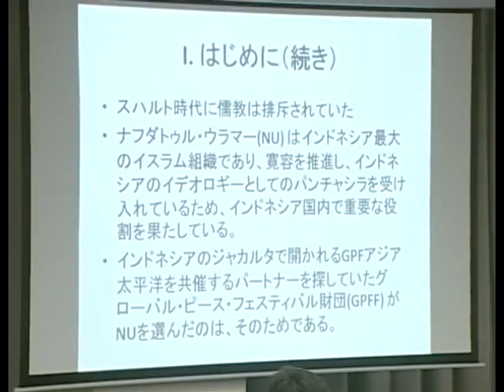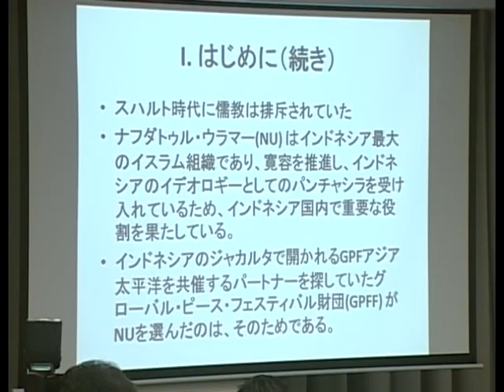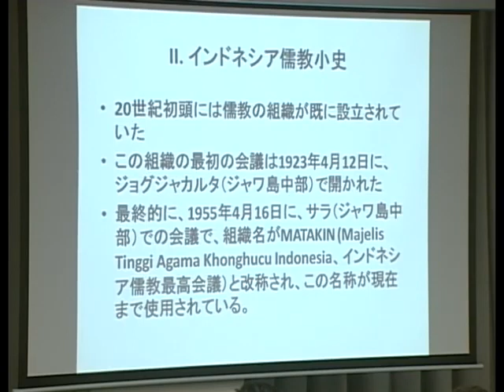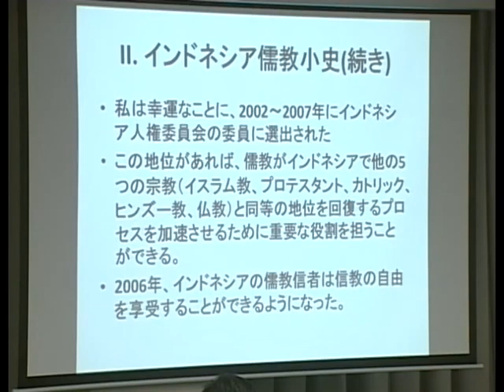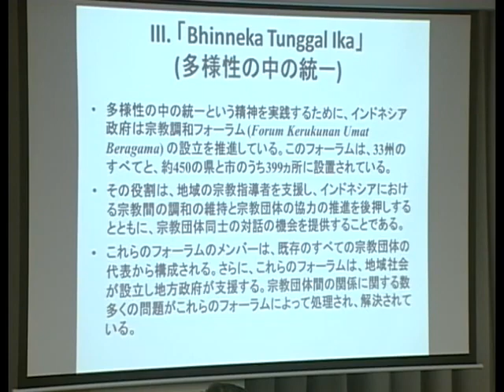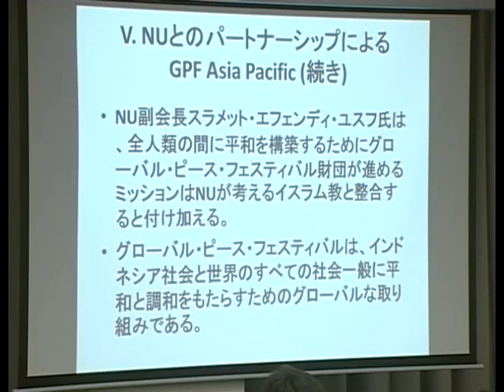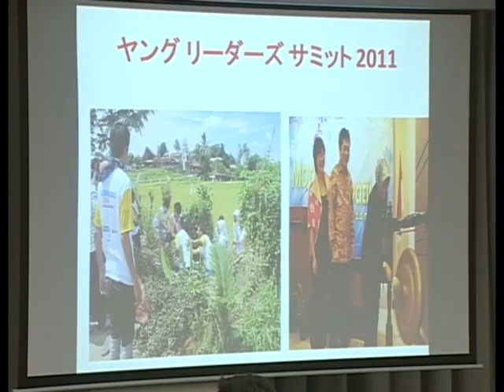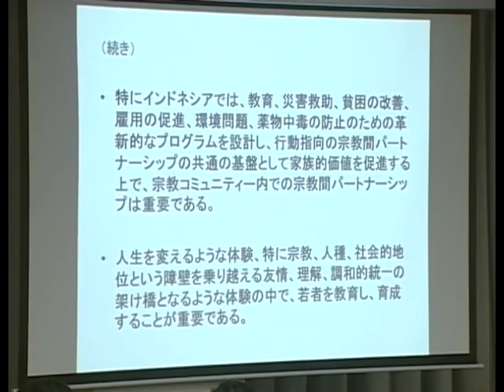2012年 GPLC Japan ケーススタディセッション02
●チャンドラ・セティアワン博士（Dr. Chandra Setiawan）
インドネシア生まれ。ジャカルタ国立大学で教育管理哲学博士、マレーシア・プトラ大学で経営管理学博士取得。インドネシア。ビジネス情報科学大学学長、インドネシア人権委員会委員を務めた。インドネシア宗教・平和会議（ICRP）を創設し、現在、プレジデント大学学長、インドネシア儒教最高会議幹部会コーディネーター、グローバル・ピース・フェスティバル・インドネシア財団理事長。

フェイスブックやTwitterでも情報を発信しています。

GPFJapan
ウェブサイト

Global Peace Foundation 国際本部
Webサイト